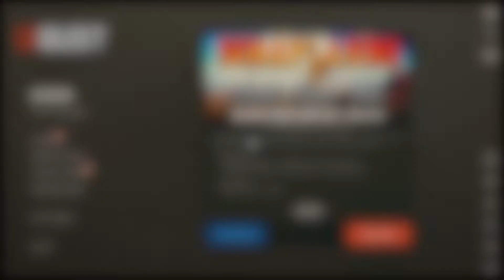Mid Wipe INSANE COUNTER! (AK) - RUST PART 2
so we go to raid a base with a raid base and we get countered a couple times and end up on top with more than we could ask for. it was by far one of my best episodes and it also includes a counter on another raid and a special suprise midway in the video! ENJOY